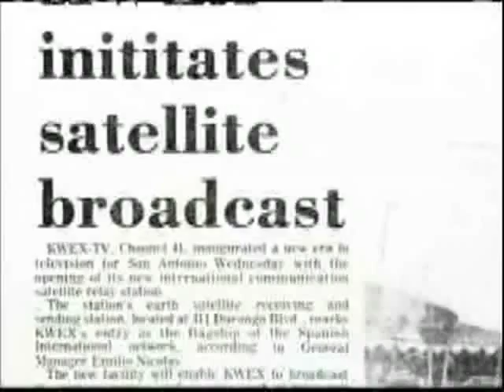Emilio Nicolas, Sr. Pioneer of Spanish Language Television - Part 2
Emilio Nicolas, Sr. talks about the history of Spanish Language Television in the United States and its emergence in San Antonio, Texas.